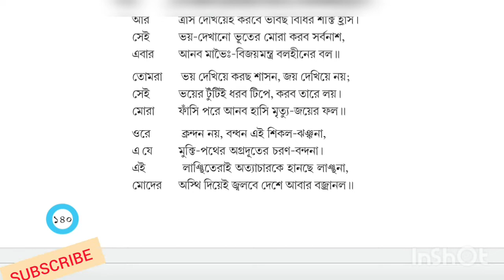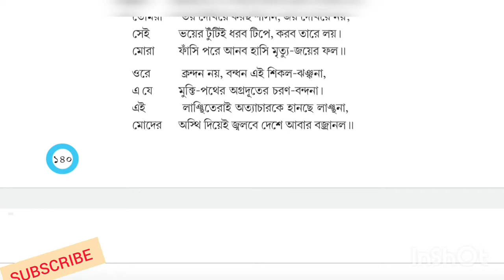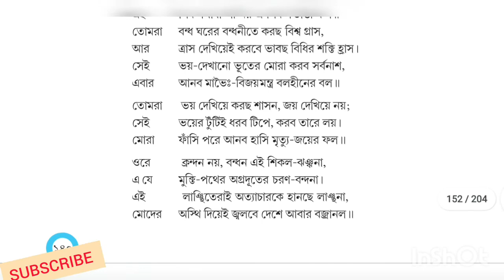Class 8 Bengali Poem Shikol Porar Gan by Kazi Nazrul Islam শিকল পরার গান কাজী নজরুল ইসলাম ব্যাখ্যা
কাজী নজরুলের অন্যতম বিখ্যাত কবিতা হল শিকল পরার গান। এটি পশ্চিমবঙ্গ মধ্যশিক্ষা পর্ষদের অষ্টম শ্রেণীতে পাঠ্য আছে। সম্পূর্ণ ভিডিওটি দেখার সাথে সাথে নজরুল ইসলামের লেখা শিকল পরা গান কবিতার সারাংশ এবং প্রত্যেক লাইনের অর্থ ভালো হবে বুঝতে পারবে। স্কিপ না করে শেষ পর্যন্ত দেখো।